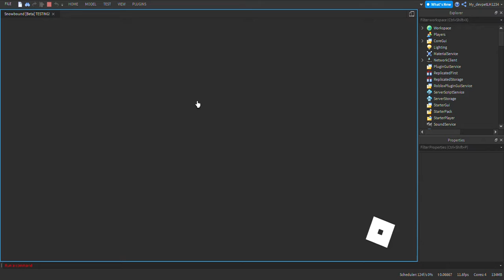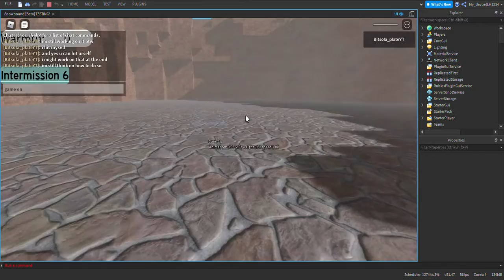My Hand Is Suffering From Scripting...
1 Like = 1 Savor For My Hand!